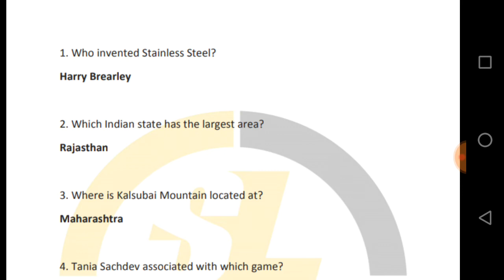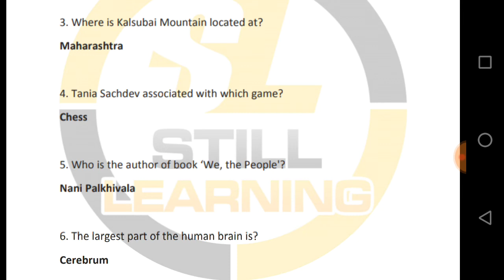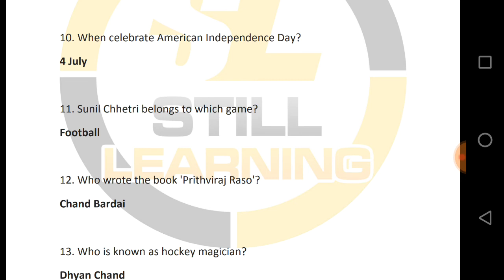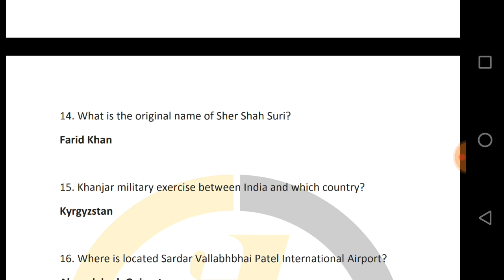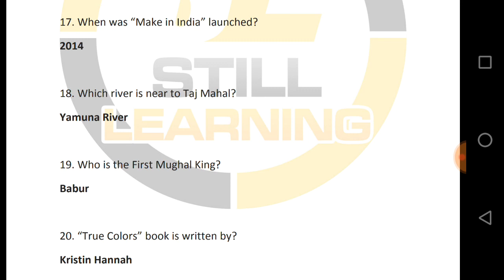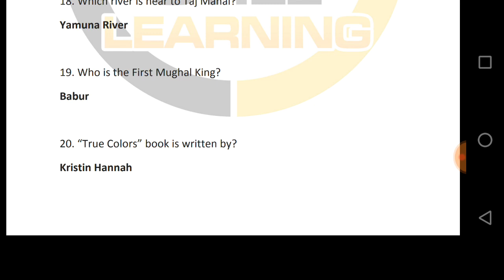SSC MTS 2019 Most Important GK Part 21